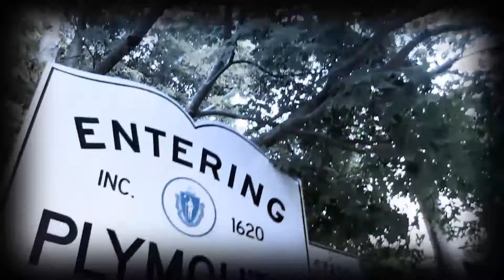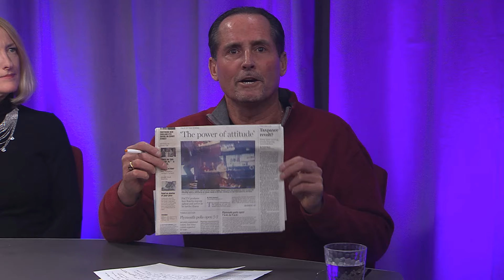#415 Talk Of The Towne 12-21-16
Andrew Botieri hosts this Small Business Introduction Program...